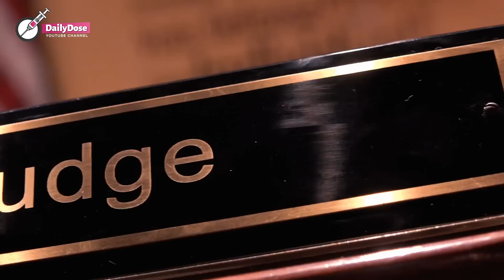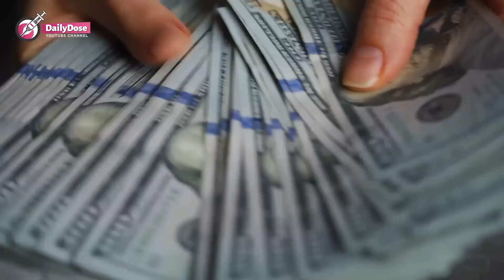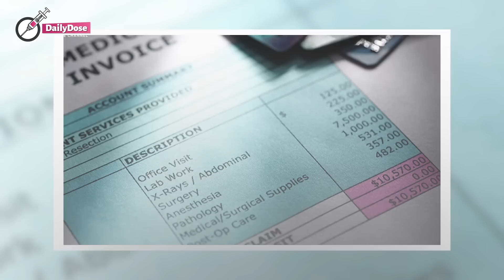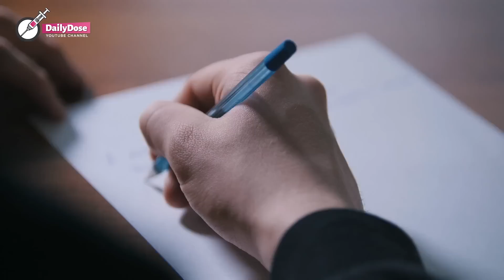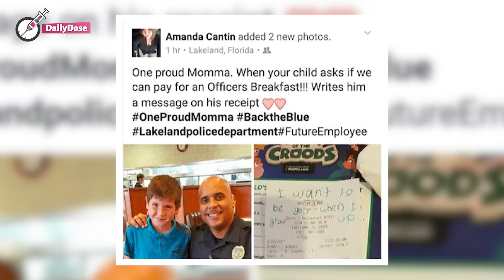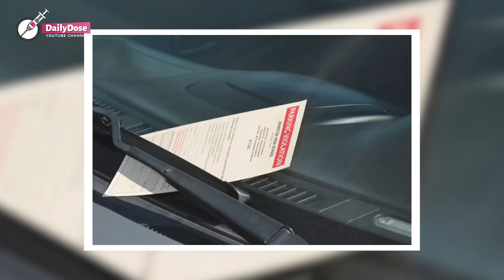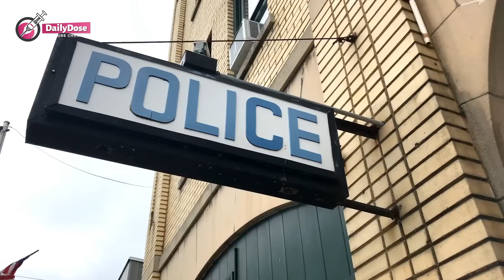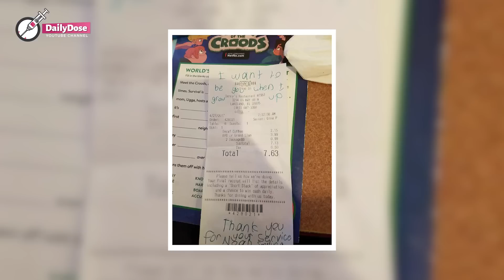Boy Gives Note To Police Officer About His Mom, IMMEDIATELY RUNS TO HIS HOUSE AND SEES THIS